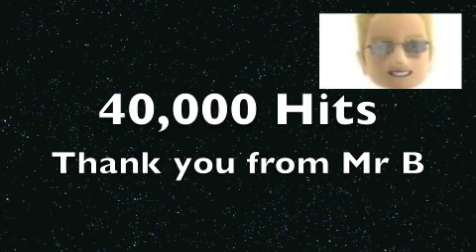40,000 Hits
Thank you to all my fans for an amazing 40,000 hits on my Blog since June 2009